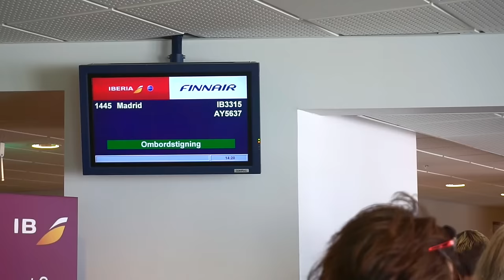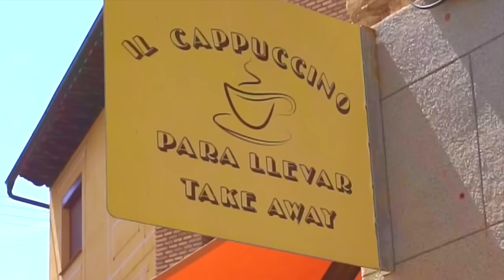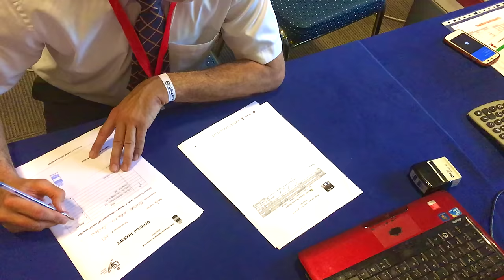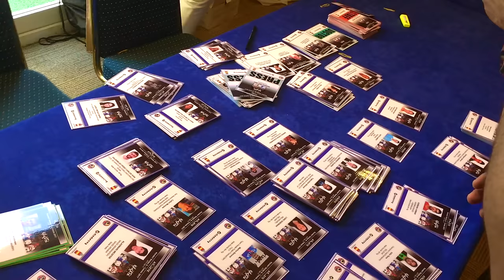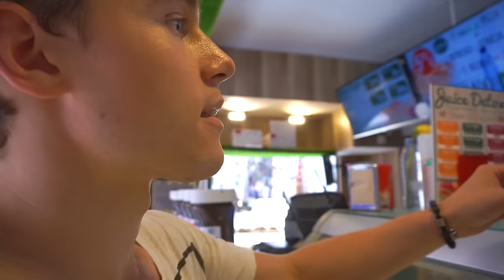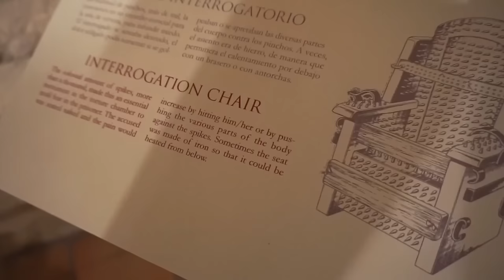OLYMPIC KARATE QUALIFICATION | WKF Series-A Competition — Jesse Enkamp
Watch Jesse Enkamp compete in Series A to get selected for Olympic Games in Tokyo 2021 by qualifying for Premier League organized by WKF (World Karate Federation) on the road to Tokyo Olympics in Japan. @WKFKarateWorldChamps